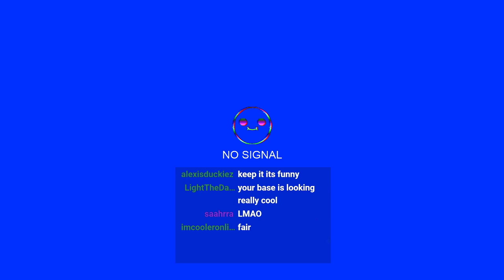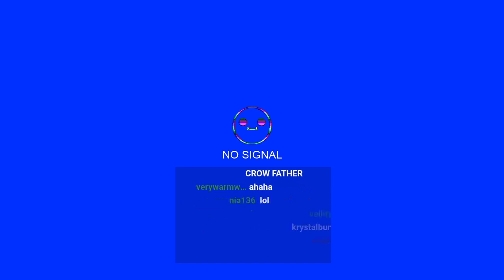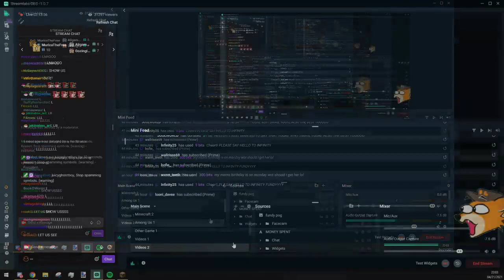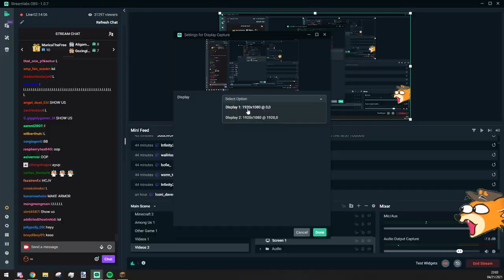Fundy Archive "MAKING A DR*G LAB - ORIGIN SMP " (21 April 2021)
Fundy Stream Archive

I'm not Fundy. Remember to check out his channel! :D
Here are the main channels of Fundy~

Monetization and ads are disabled on this channel but some videos will occasionally get claimed anyway because of ingame music, covers etc. When this happens some ads will be shown. I can't do anything about this unfortunately, it's how YouTube works.

Why archive?